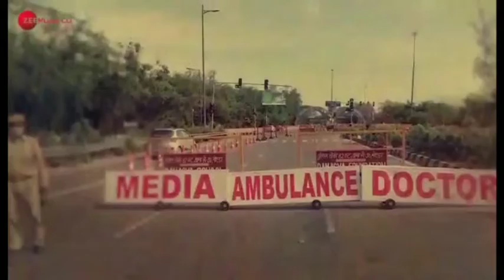Jai ho Jai ho